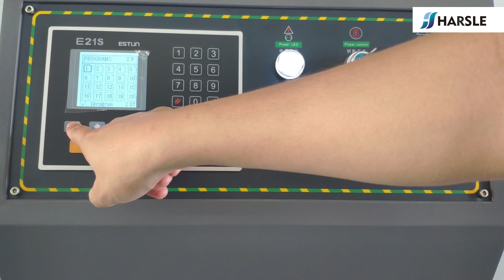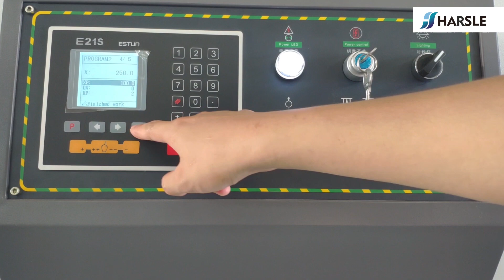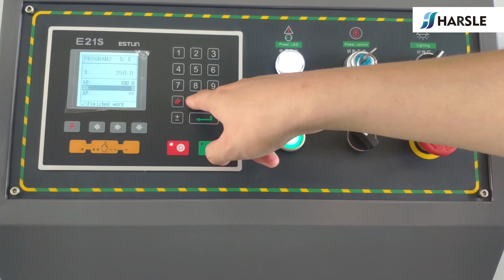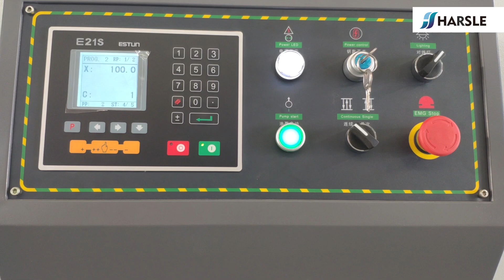Гидравлические ножницы QC12K 10X3200 от компании HARSLE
Одной из первых технологических операций по работе с листовым металлом является раскрой листа на заготовки необходимого размера. Если детали имеют прямые края, то гидравлические ножницы — это одно из лучших технологических решений по соотношению «цена — качество». Современные требования к точности получаемых заготовок простым оборудованием обеспечить крайне сложно, поэтому большое распространение получили гидравлические ножницы с ЧПУ.

Применение гидравлических ножниц с ЧПУ

Механической резке поддаются очень многие материалы, поэтому гидравлические ножницы применяются в разных сферах. Если рассматривать резку металлического листа, то максимальная толщина может достигать 25 мм и более. Гидравлические ножницы с ЧПУ могут быть оснащены автоматическими подающими устройствами, что снижает нагрузку на оператора и почти исключает влияние человеческого фактора на точность резки, но и существенно увеличивает стоимость оборудования.

Конструкция и особенности работы станков

Для резки металлического листа наибольшее распространение получили гидравлические гильотинные ножницы. Также можно встретить станки с механическим, электромеханическим, или пневматическим приводом. Для увеличения производительности, снижения затрат на электроэнергию и обслуживание передовые производители оборудования, такие как HARSLE, применяют гибридный привод с системой «старт-стоп». Гидравлические гильотинные ножницы с ЧПУ, поставляемые компанией «HARSLE», имеют управляемые задние упоры, приводимые в движение сервоприводами, регулируемые угол наклона верхнего ножа и зазор ножей в зависимости от типа и толщины листа. Все описанные установки выбираются автоматически системой ЧПУ, но могут быть скорректированы оператором.

Гидравлические ножницы с ЧПУ: что нужно учитывать при выборе оборудования

Основные характеристики гидравлических ножниц— максимальная длина реза и максимальная толщина отрезаемой стали. Именно эти параметры указываются в обозначении модели станка. Все гидравлические гильотинные ножницы, поставляемые компанией «HARSLE», имеют полноценное ЧПУ-управление ходом верхнего ножа и задних упоров, регулировкой зазора ножниц и угла верхнего ножа. Поэтому клиент не ошибется с выбором модели, а опытные специалисты подскажут какими опциями можно дополнить выбранный станок, уточнят цены на гидравлические ножницы.

Наши контакты:

Skype:         chinaharsle